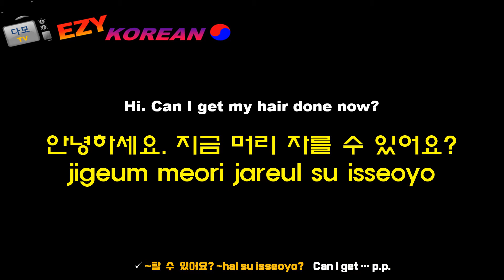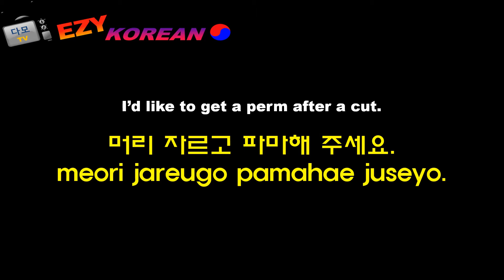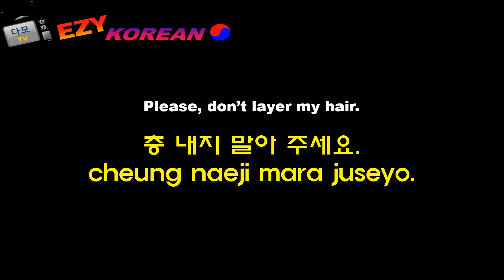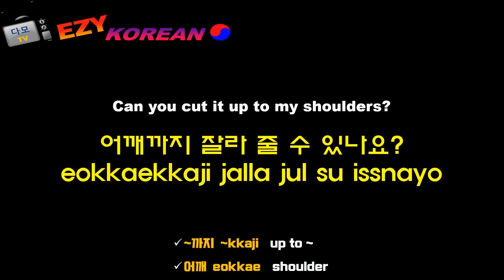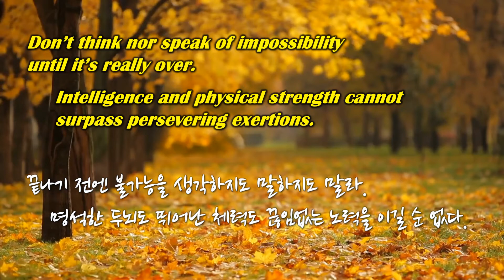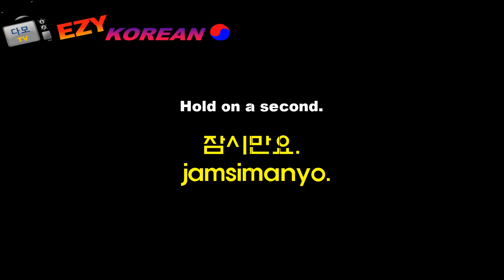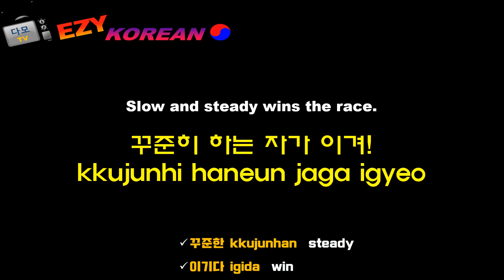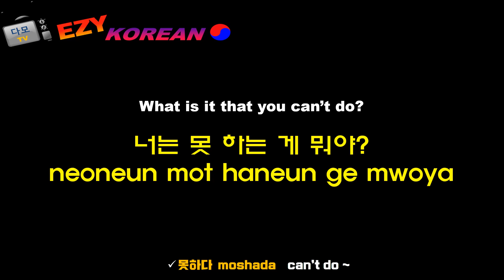KOREAN LANGUAGE 016《Korean Made Easy》Learning Korean, Easy Korean, Basic Korean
★【Korean Made Easy】Daily 3 times Repeated Practice
★【Daily Listening Korean】Study while sleeping
★Different levels of Korean Expression: From Basic to Advanced Level
★Very Beneficial & Helpful - Practical Korean Expression
★Most frequently used Native Korean Expression